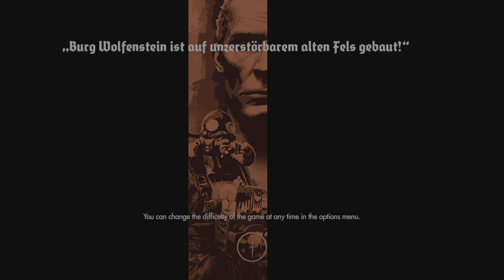WOLFENSTEIN : The OLD BLOOD | PS5 Walkthrough Gameplay Part - 05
The game is played from a first-person perspective and its levels are navigated on foot. The story is arranged in chapters which players complete in order to progress, separated into two interconnected campaigns. The game features a variety of weapons, including pistols, shotguns, and explosives, most of which can be dual wielded. A cover system is also present; players lean in and out of cover instead of the more common system where players lock into cover.

Wolfenstein: The Old Blood received generally positive reviews. Many critics praised the game's intense firefights, intriguing locations, and the balance between stealth and action, but criticised the story.